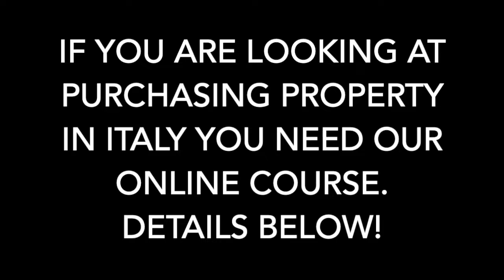Molise Property Alert! Cute Little House in the Historic Center With Charming Cellar; Only €32,000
If you are looking at purchasing property in Italy you NEED our course.